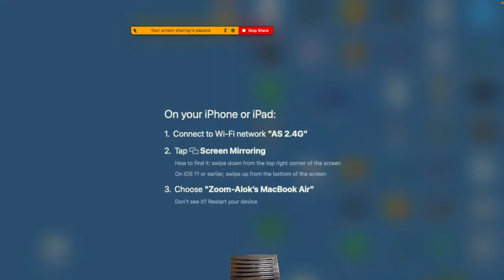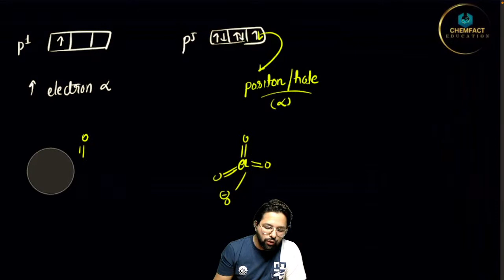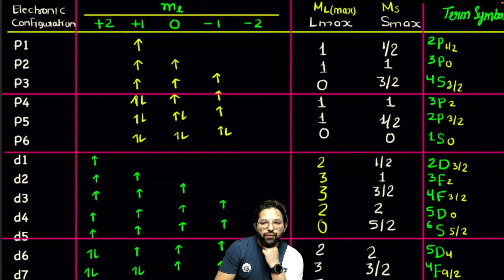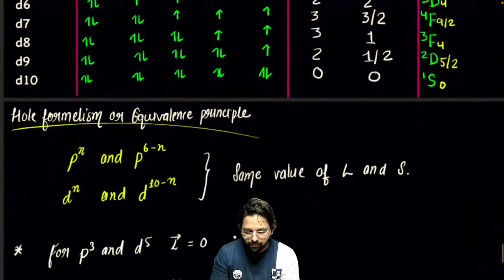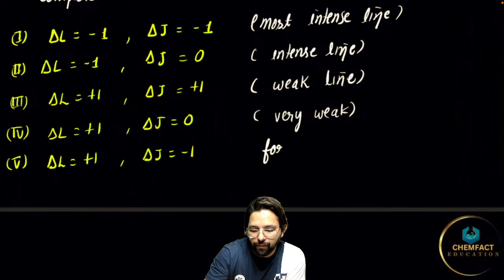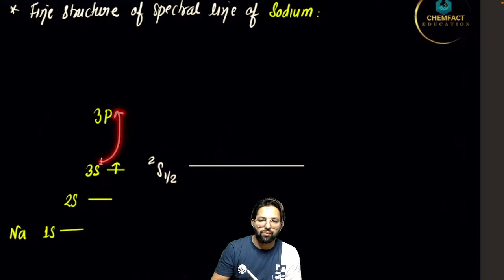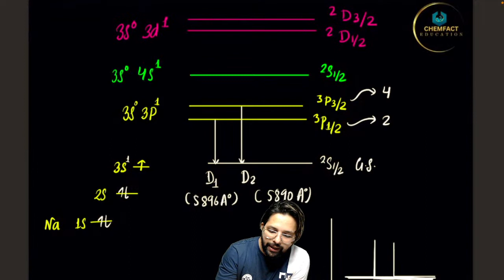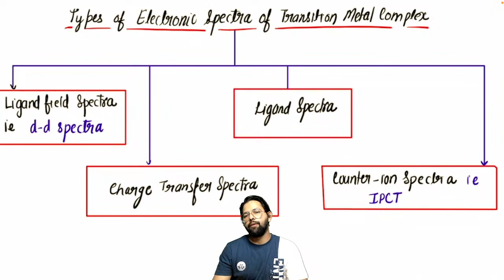COORDINATION COMPOUNDS | TERM SYMBOLS | GROTRIAN DIAGRAM | HOLE FORMALISM RULE | ALOK SIR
To join offline Batches visit G.T.B. Nagar, Delhi 110009 and to join online batches download Chemfact Education app from play store if you are preparing for Exams like NEET | IIT JEE | IIT JAM | CSIR NET | GATE | RPSC | UPSC | UP PGT | KVS and many more.Call | 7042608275 for any Query.

You can also follow us on other social networks to get latest Updates.
Telegram channel for IIT-JAM & CUET